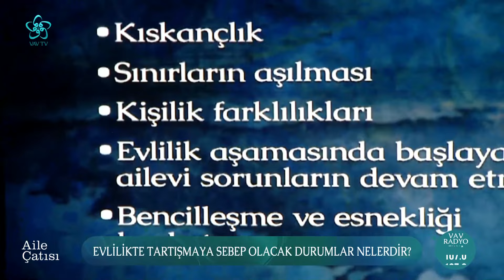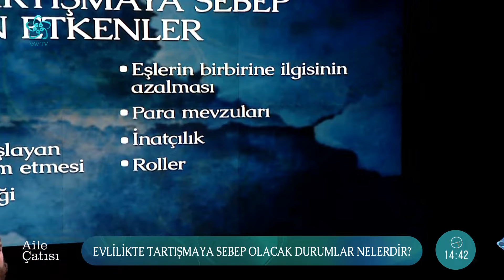Evliliğin İlk Yılları Neden Zor Geçer? | Aile Çatısı Vav TV